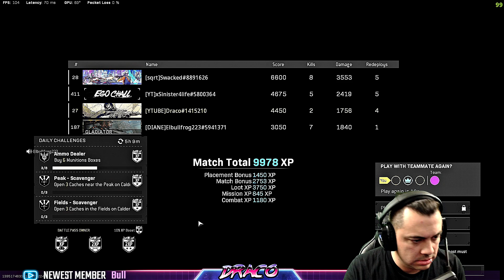WARZONE EPIC SNIPING BEST PLAYS FUNNY MOMENTS! - Call of Duty Gameplay video #51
Enjoy these high quality highlights from the weekly streams !

WARZONE EPIC SNIPER BEST PLAYS FUNNY MOMENTS!  - Call of Duty Gameplay video #49

👋Welcome to Draco Ray! I'm a father who enjoys playing Video games and making video content of  highlights and How To's!
Video games have been a huge part of my life and recently pulled me out of depression which I am grateful.

I am enjoying growing my channel into something everyone can enjoy, If you need a laugh or smile maybe my videos can bring them to you!

New videos and Live Streams every Week! 🔴

DRACONIAN ARMY:
MOD: Draconian Empress
MOD: DarkLazar  AKA "Baby Yoda"
MOD:COFFEEBEANS
MOD: IMPERIUS
MOD: johnnykamikaze0
R3KONT3K
WOLFSKINGAMING
Mystagaming
Gaming by DR3MB1
LazarNinja
EthanLeggEntertainment
iam_MIXX
EvadeWTF
KRIKKET
xSinister4life

VIP:
EmfathyX

GAMING PC SPECS:
AMD RYZEN 3900X - 4.6ghz 12 Core / 24 Thread
EVGA Nvidia RTX 3070 Super XC Ultra
Cooler Master Liquid Mirage ML240 ARGB edition
G.SKILL Trident Z RGB 32GB DDR4 3200MHZ mem
Corsair RGB VOID Premium 7.1 Wireless Headset
RAZER Blackwidow keyboard
RAZER Deathadder V2 Mouse
Acer Predator X34 Monitor
RAZER Wolverine Tournament Controller

STREAMING PC SPECS:
AMD RYZEN 3700X - 4.4ghz 8 Core / 16 Thread
G.SKILL RIPJaws 16GB DDR4 3200Mhz mem
Cooler Master EVO 212 RGB Black Edition cooler
EVGA Nvidia RTX 3060 Ti XC